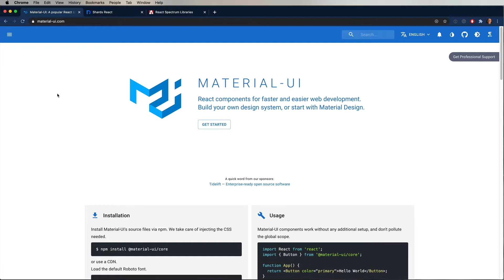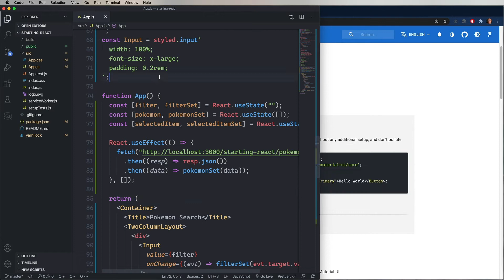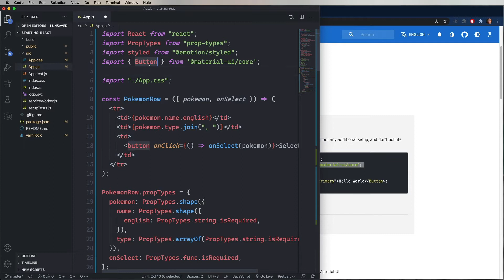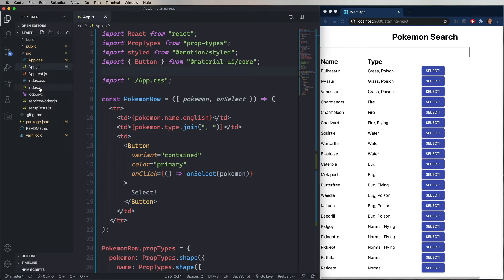Introduction to React #8 | Component Libraries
We start to get the most out of React by using the Material UI component library to give our application a much cleaner look.

Hope you folks enjoy this!